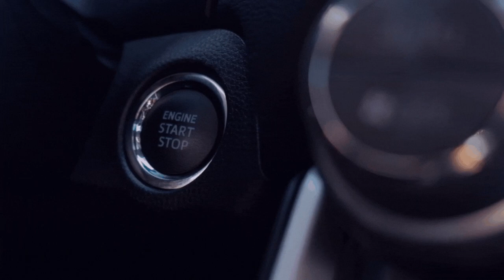Servilla Laibach Teil 1 [ETS - 2/GER/🔞][#5️⃣0️⃣][🏬NTG][💪Wir sind eine Community][🌍MP/convoi]